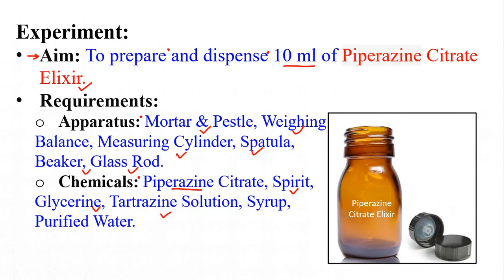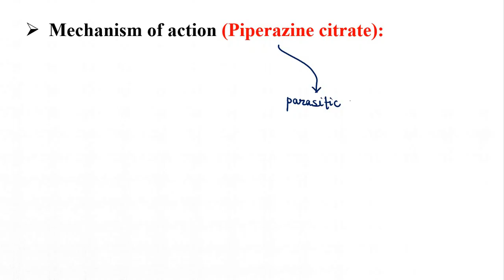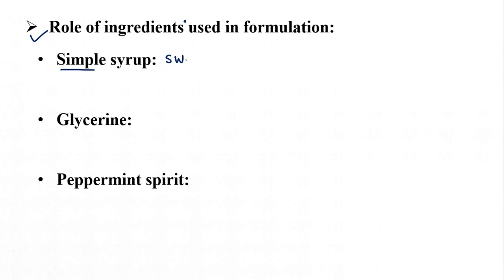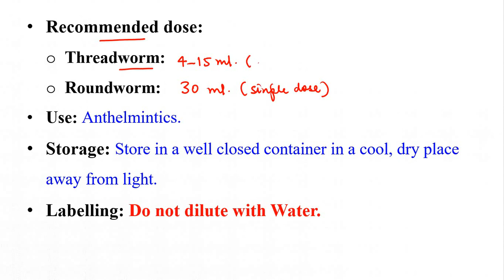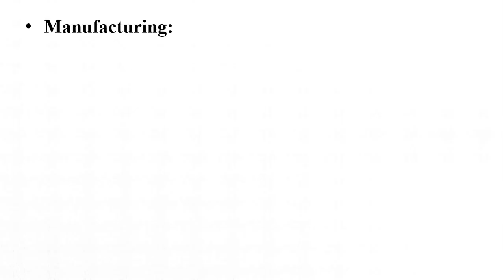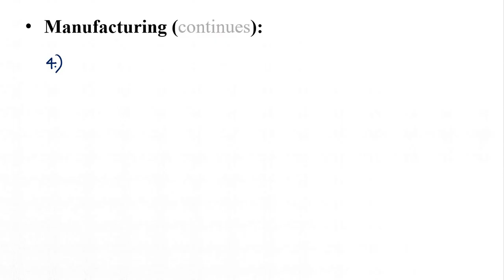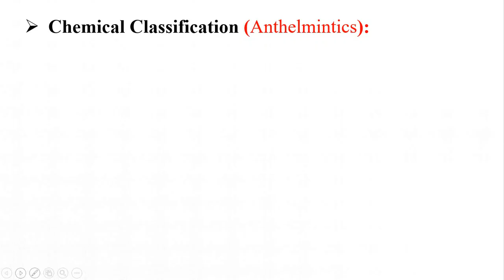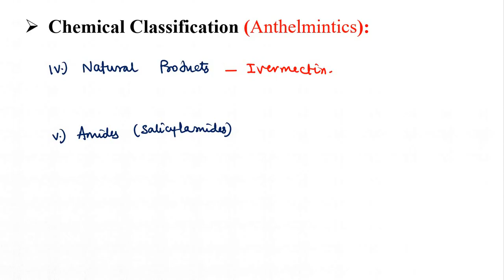Piperazine Citrate Elixir Preparation | Pharmaceutics | Pharmacy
Welcome to our in-depth experiment focused on the preparation of Piperazine Citrate Elixir, a significant topic in pharmaceutics.
Antiparasitic Treatment: Piperazine citrate is commonly used to treat infections caused by intestinal worms, such as roundworms and pinworms. It works by paralyzing the worms, allowing the body to expel them.